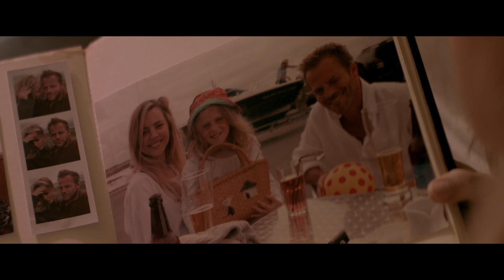Don't Go UK Trailer 2019 | Stephen Dorff | Melissa George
ON DIGITAL HD JUNE 3RD

Somewhere between dreams and reality lies a terrifying hidden truth in this mind-bending psychological thriller.

Reeling from the shock of their young daughter's death, Ben (Stephen Dorff: Public Enemies) and Hazel (Melissa George: The Good Wife) attempt to restart their lives in a picturesque seaside village. But their daughter begins appearing to Ben in a haunting recurring dream, he becomes convinced that she is attempting to make contact from beyond the grave--and that his nightmare may hold the key to bringing her back to life. As Hazel begins to fear for her husband's sanity, they are each drawn into a mystery far beyond their understanding. This tantalizing psychological puzzle plumbs the depths of grief and guilt as it unravels the dark secret at its centre.